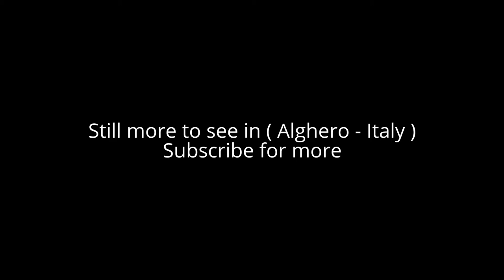Places to see in ( Alghero - Italy )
( Alghero - Italy ) is a town of about 44,000 inhabitants in the Italian insular province of Sassari in northwestern Sardinia, next to the Mediterranean Sea. Part of its population descends from Catalan conquerors from the end of the Middle Ages, when Sardinia was part of the Kingdom of Aragon. That is why the Catalan language is co-official in the city, unique in Italy, taking the name of alguerès dialect. The name Alghero comes from the medieval Latin Aleguerium, meaning stagnation of algae (Posidonia oceanica) .[2]

Alghero is the fifth university center in the island, coming after Cagliari and Sassari. It hosts the headquarters of the Università degli Studi di Sassari’s Architecture and Design department. In 2012 it was the 10th most visited city by tourists in Italy.

The Palazzo d’Albis is a worthwhile historical site.

Don't miss Neptune's Grotto located at Cappo Caccia, a vast grotto reachable by boat trip. However, on bad weather days you can`t take the boat. Hiring a scooter is a fun way of getting there! It takes about 45 minutes, and on the way there, you should stop for lunch at Ristorante La Nuvola (about 35-minute drive from Alghero towards the Cappo Caccia, just on the right side of the road). When you arrive at the Cappo Caccia, it takes about 10 minutes to walk down to Neptune`s Grotto, and it is worth the view! 13 euros entry is paid at the entrance of the cave, and you get a half-hour guided tour in the cave in Italian, English and German. There is also the necropolis of Anghelu Ruju and Nuraghe Palmavera, two of the most important archeological sites of Sardinia.

This historic town has become one of the most popular destinations for visitors to Sardinia. The car free narrow lanes of the atmospheric old town contain numerous bars and cafes whilst the restaurants are renowned for excellent seafood. There are also two farmers markets in town, one for meat, bread and fish and the other for vegetables at Via Sassari 12, just opposite each other. Open daily 07-13.

If you want to good produce as well as cheese and a multitude of other things you didn't know you needed, there is the Mercatino every wednesday (9-14) in the area surrounding Via Corsica. This is where the locals go.

The surrounding area brings many delights for those who venture out of the city. These include the famous beaches at La Pelosa - Stintino, the eerily abandoned mining town of Argentiera and the ancient palace complex at Nuraghe di Palmavera. The coastal road south of Alghero is beautiful, an unspoilt and protected panorama of sparkling sea, lush vegetation, and rocky mountains. It leads to Bosa, a small medieval town, which has a distinctive and living historic center and many points of interest. Bosa is an ideal spot for a relaxing holiday, as it is friendly and has a character and economy which is not based solely on tourism.

( Alghero - Italy ) is well know as a tourist destination because of the variety of places you can enjoy while you are visiting the city of Alghero. Through a series of videos we will try to show you recommended places to visit in Alghero - Italy